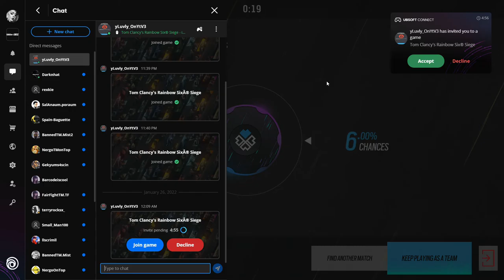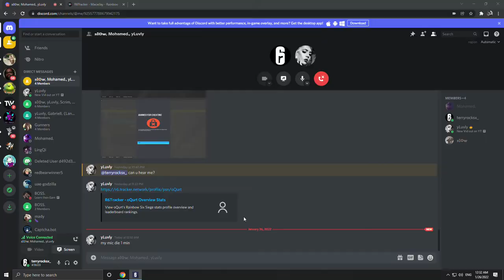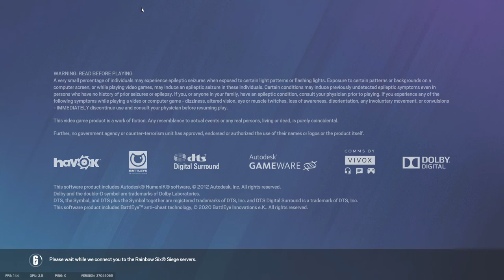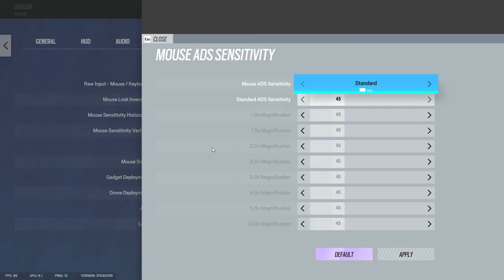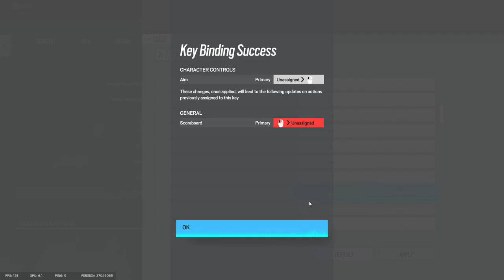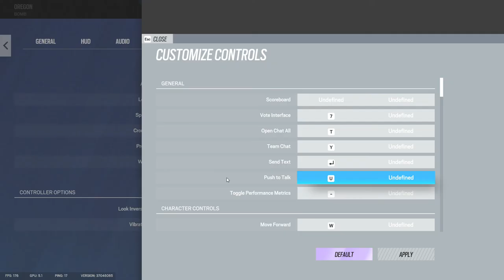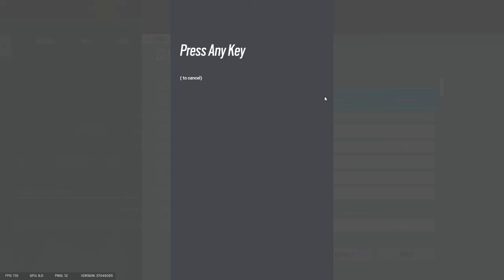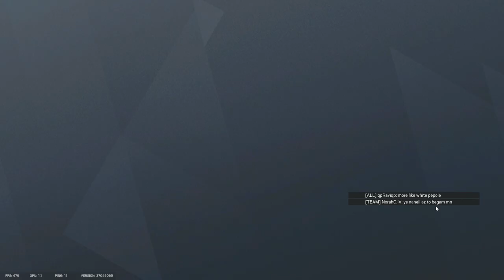Rainbow Six Siege - Unranked With yluvly (pc) NA Servers